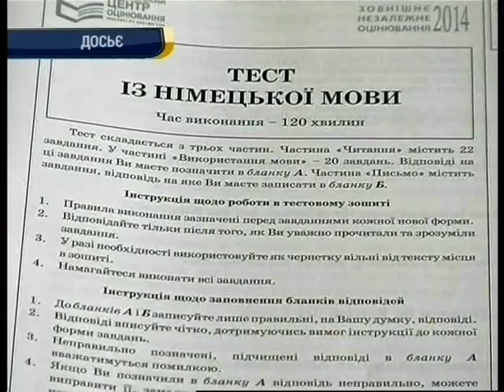Нові правила ЗНО